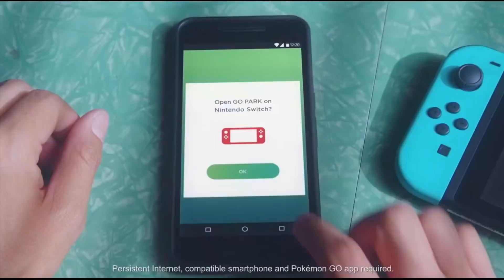LEVELUP LIVE: Nintendo Direct: Impresiones y Reacciones - E3 2018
Acompáñanos en la transmisión de las conferencias previas al magno evento de los videojuegos.

Disfruta con PizzayJuega de Dominos Pizza. Pide esta promoción exclusiva en el siguiente Usa el código GAMER en línea o por la APP Dominos Mx